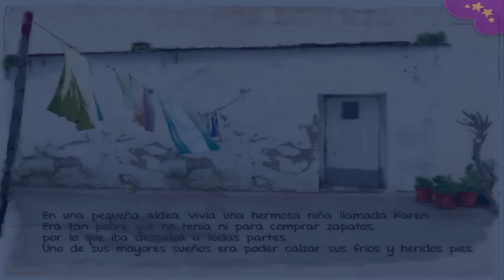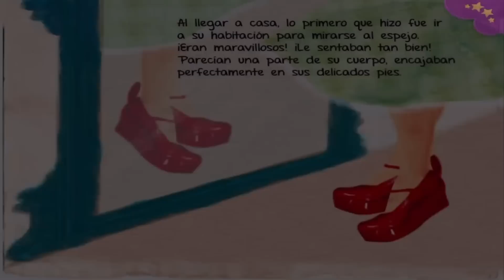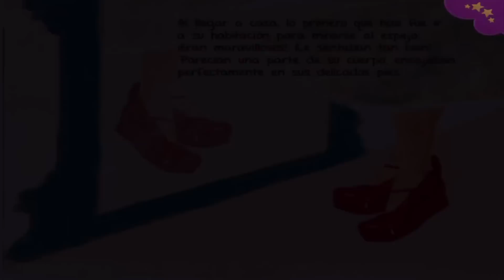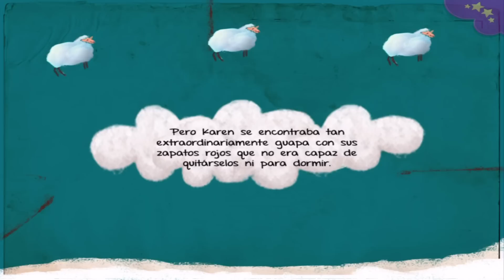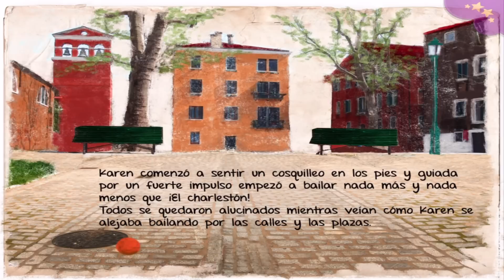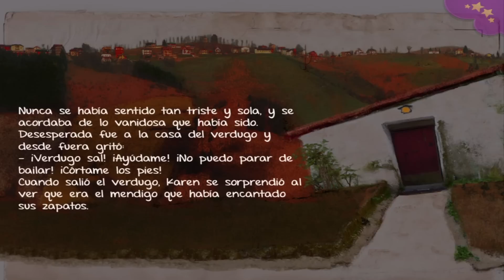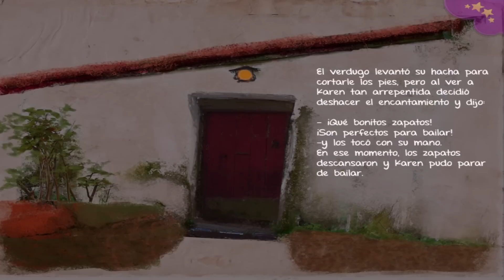LOS ZAPATOS ROJOS | AUDIO CUENTOS INFANTILES | ESPAÑOL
Audio Cuento para niños "LOS ZAPATOS ROJOS" para aprender o ayudarlos a dormir. Estos cuentos infantiles pertenecen a la App para Android e iOS "PlayTales Gold" que podéis descargar a continuación.

INFORMACIÓN SOBRE LA APP
☉ App : PlayTales Gold
☉ Desarrollador : PlayTales